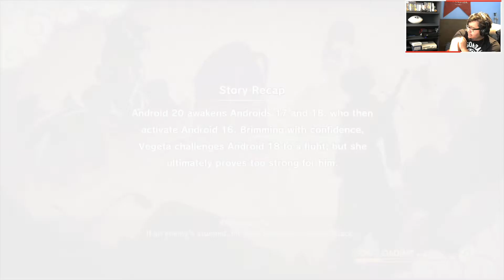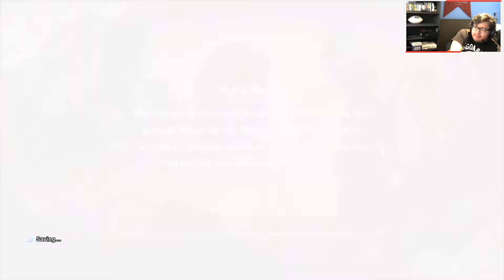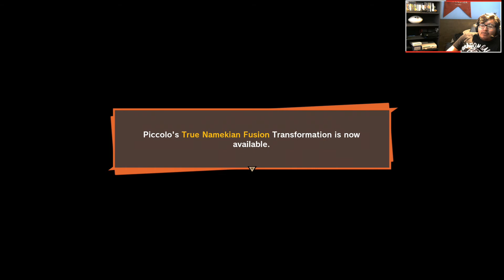KAMI AND PICCOLO!!! - LET'S PLAY DRAGON BALL Z KAKAROT (FULL GAME) - PART 34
It has been a long time since I last played a Dragon Ball Z story based game.It was in 2005 where I played Dragon Ball Z; Budokai Tenkaichi. 15 years since I played a game based on the story, so I am hella excited for this game and hope it can live up to that expectations. So far it has lived up to what I want. A game based on Dragon Ball Z where you play as the characters and feel like Batm- I mean Goku. The only real issue are some of the RPG elements. I really hate collecting orbs in order to upgrade your Special Attacks. God damn orb collecting just sucks, it is not fun game developers!! Let my special attacks grow organically the more that I use them. Level them up that way, I don’t want to go around in a circle mindlessly collecting these damn orbs! It is the main reason why I do not like the Crackdown series. Too much anger drives from that game. But other than that, if you are a Dragon Ball fan, I would recommend you to pick this up and relive the adventure.